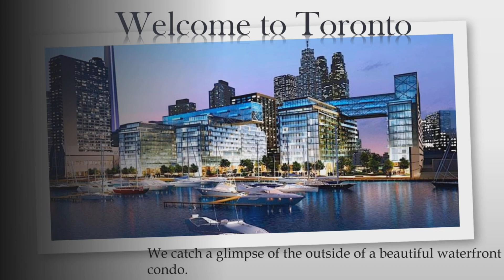[2K23 Online League] Heavy Is The Head That Wears The Crown - OCW Turmoil 303